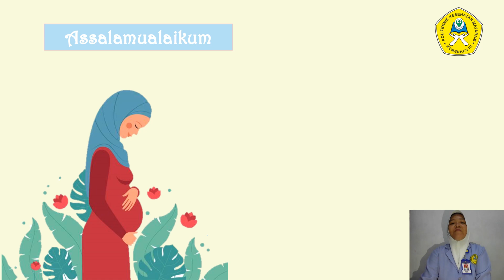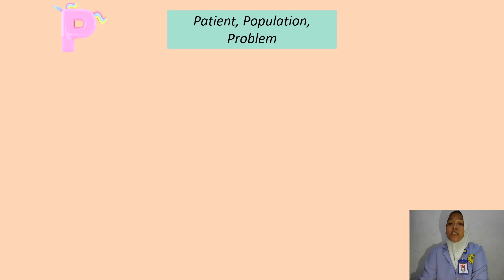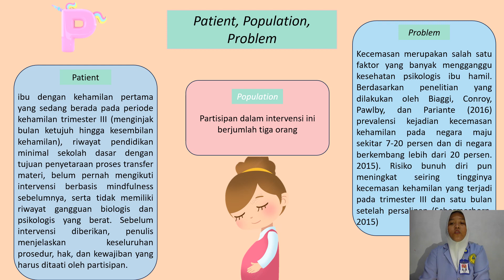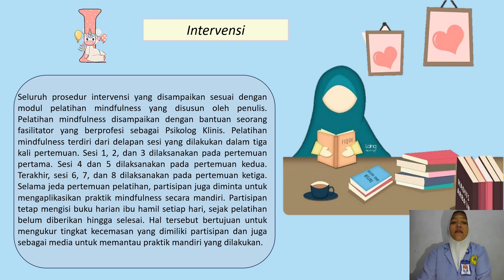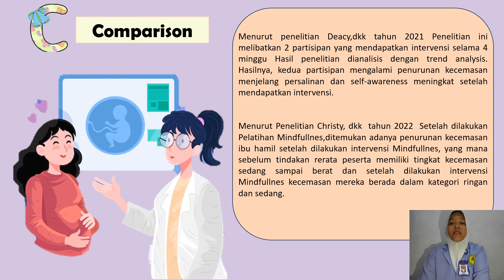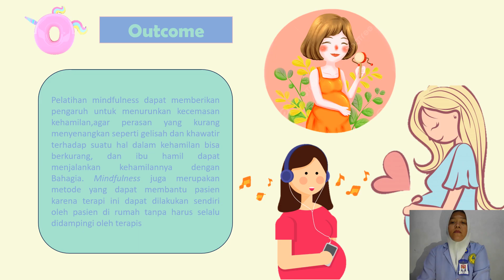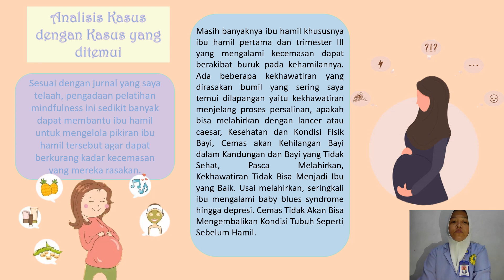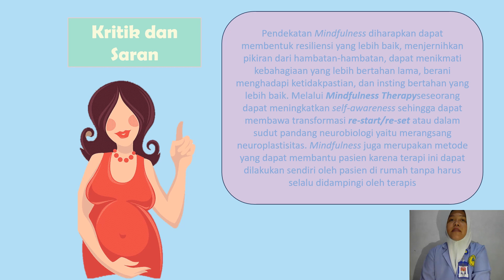Telaah Jurnal Psikologi Perkembangan Dewasa Awal Masa Prenatal dengan Metode PICO